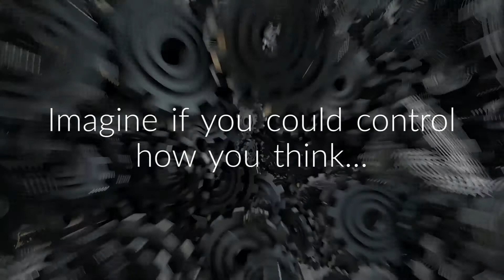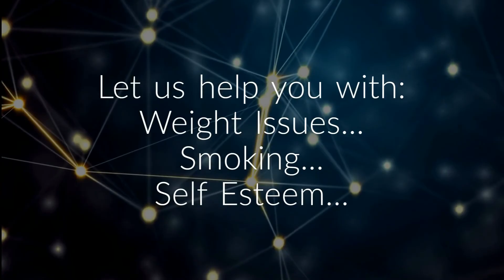Using Hypnotherapy for Your Weight Control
Time now to take control of your weight!
Let Hypnosis and Hypnotherapy be the correct tool for you to be able make this life change - NO MORE DIETS!
Regards,
Tony.